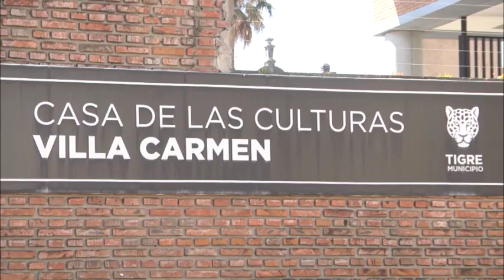La Casa de las Culturas de Tigre reabrió al público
La Casa de las Culturas de Tigre reabrió al público con las obras “Locomotion ART” y “Huellas Emocionales: lunas astrológicas”
 El intendente Julio Zamora y la concejala Gisela Zamora participaron de la inauguración de las muestras a cargo de los artistas locales Ariel Eichenberger, quien realiza esculturas con materiales reciclables de aviones, autos y camiones; y Carola Casoetto, que fusiona el arte y la astrología. Se podrán visitar hasta el 4 de octubre inclusive respetando los protocolos correspondientes.